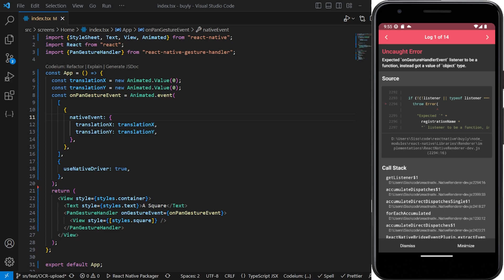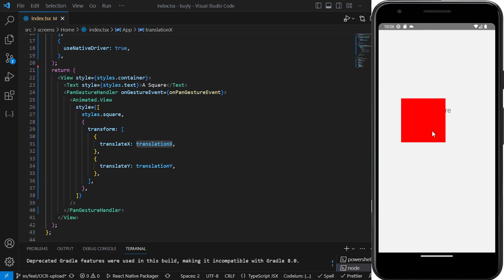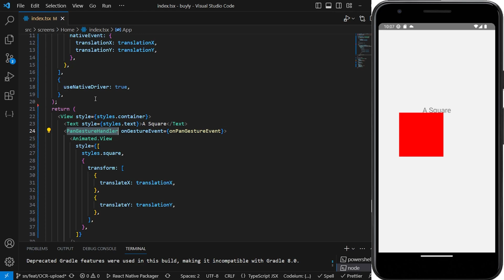React Native Pan Gesture with gesture-handler